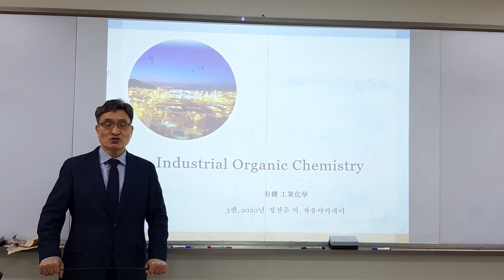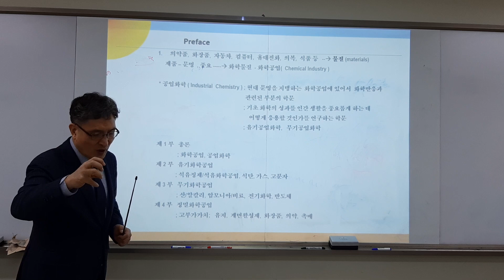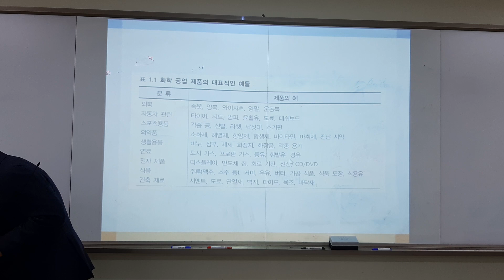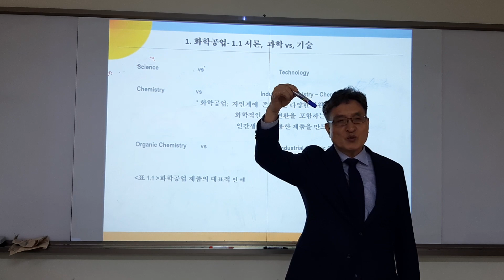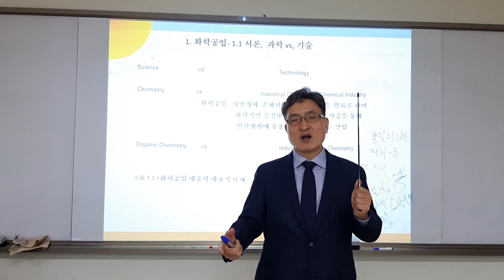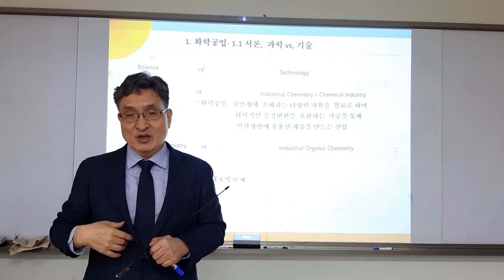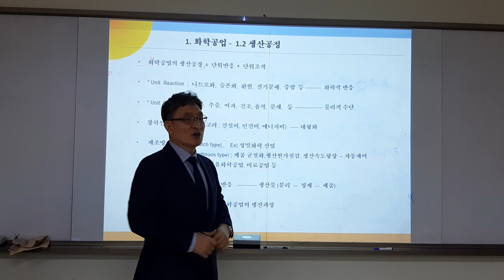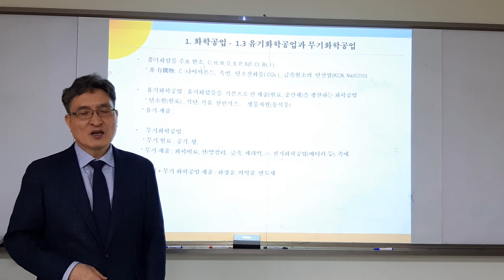화학공학 - 유공 1장 - 1